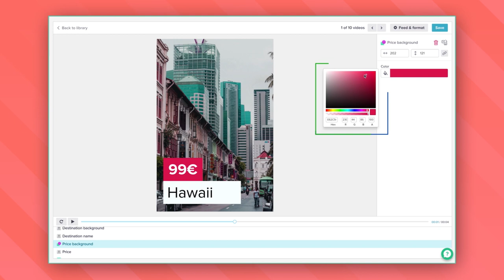Smartly.io Video Templates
Personalized and relevant video ads are essential for driving results in digital advertising – are you struggling to keep up with the demand? Smartly.io automates product video creation from still and video assets with mobile-first Video Templates. Scale your video campaigns with creative automation fit for brands with large feeds, including e-commerce, travel, and retail advertisers. Leverage an all-in-one platform for creative automation, ad buying, and creative testing.

We Make Online Advertising

Easy, Effective, And Enjoyable

Smartly.io combines creative automation, ad operations, and outstanding customer service to help 600+ brands scale their results - not headcount - on Facebook and Instagram.